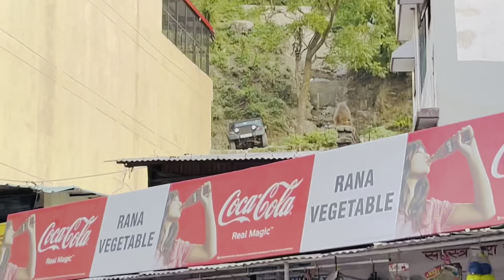Visit Dehradun, Uttarakhand|Full Masti in evening day 02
Visit Dehradun, Uttarakhand